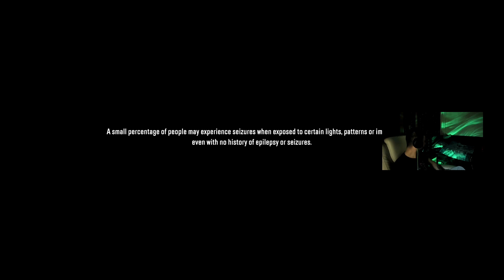Snowrunner - Br. Columbia # 1. - Felfedezzük British Columbiát & kenworthot Dexivel & Attival😁👏